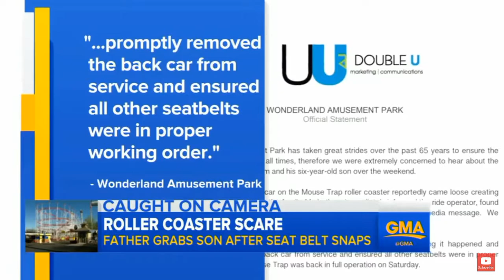Kids seatbelt brakes on roller coaster caught on camera